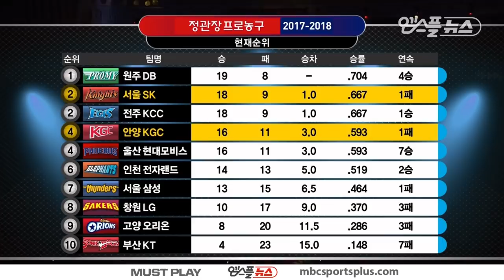【FULL】 1st Quarter | Knights vs KGC | 20171228 | 2017-18 KBL